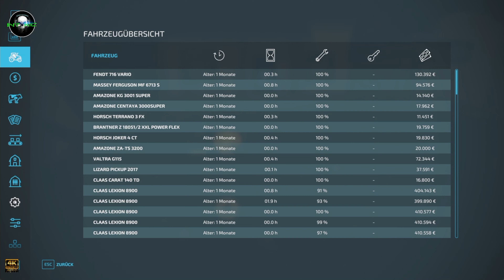LS22 - Julia auf Lieper Winkel - Folge 073: wie eh und je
10,- EUR für Deinen ersten Einkauf bei PicNic mit dem Code: THOR3659

Spiele günstig kaufen bei Instant Gaming: (Auch für Steam)

Amazon Wishlist:

„Als Amazon-Partner verdiene ich an qualifizierten Verkäufen“
Product Placement:

Euro Truck Simulator 2 Titanium Edition:

Euro Truck Simulator 2 Vive la France:

Euro Truck Simulator 2 Scandinavia:

Landwirtschaftssimulator 22:

Landwirtschafts-Simulator 22 Collector's Edition:

PC1:
Mainboard:
B450 AORUS Elite V2 Mainboard, AM4-Sockel, ATX

Grafikkarte:
Gigabyte GeForce RTX 3060 Ti Gaming OC 8G

Soundkarte:
CREATIVE Sound BlasterX AE-5 Plus

Tastatur:
Corsair K70 PRO RGB Optisch-Mechanische Gaming-Tastatur

Gehäuse:
DeepCool Morpheus Modulares Airflow Gehäuse

PC2:
Mainboard:

Speicher:
G.Skill AEGIS F4-3000C16D-32GISB Memory 32GB DDR4 ( 2x16GB )

Maus:
Vitutech kabellose Maus, 2.4GHz

Tastatur:
Corsair K55 Gaming Tastatur

Mikrofone:
USB Mikrofon, SUDOTACK ST-800 mit Mikrofonschwenkarm